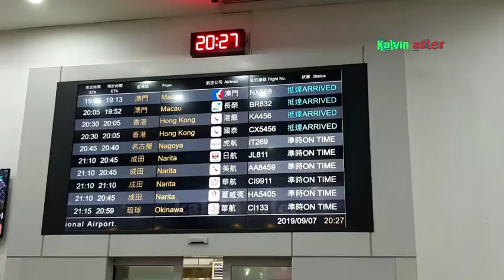TERBARU..!! DETIK DETIK GUS SHON AL MUGHITS TIBA DI BANDARA KAOHSIUNG TAIWAN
inilah detik detik kedatangan gus shon al mughits hari ini di bandara kaohsiung taiwan